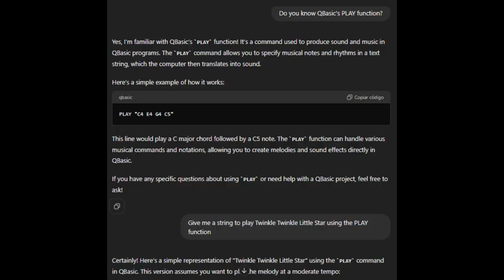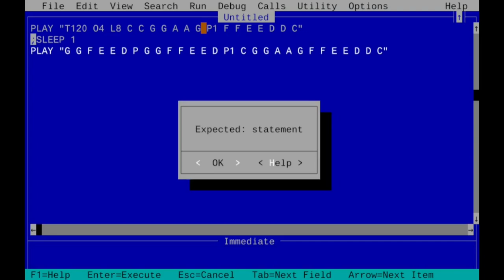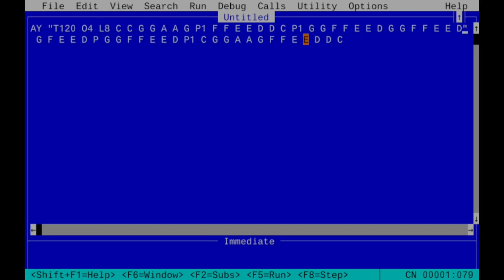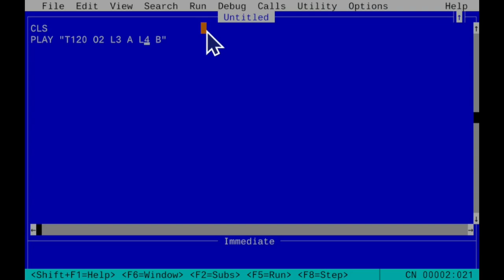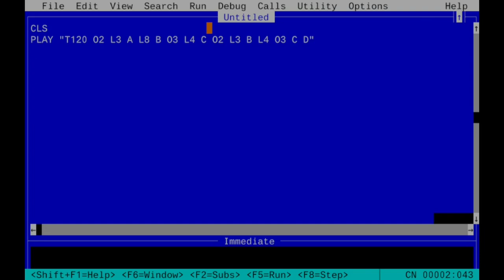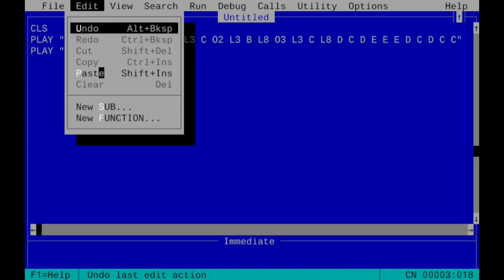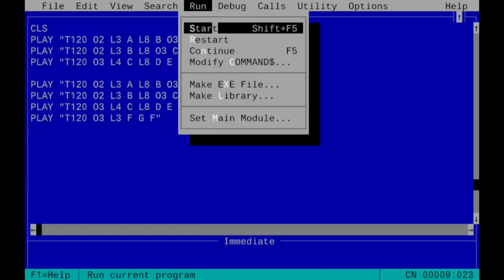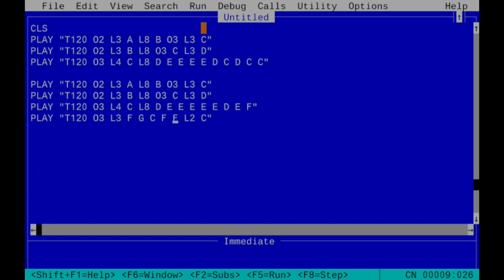CHATGPT TEACHES(?) : HOW TO MAKE A MELODY IN QBASIC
We ask ChatGPT about Qbasic's PLAY instruction, later, we asked it about the string that PLAY would read as the popular melody "Twinkle Twinkle Little Star" , later, to make it a little more interesting, we asked for the string needed to play the opening from the tokusatsu TV Series Kyoryu Sentai Zyuranger (恐竜戦隊ジュウレンジャー獣連). In both cases, extra work was needed to adjust the melody to make it closer to the expected result.